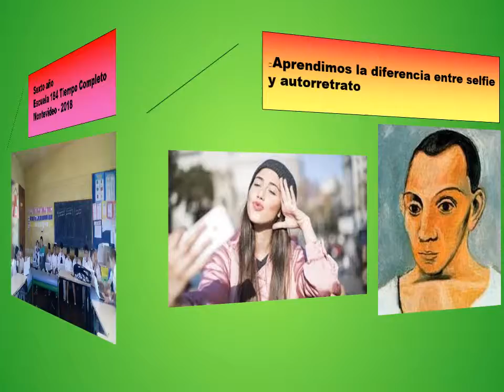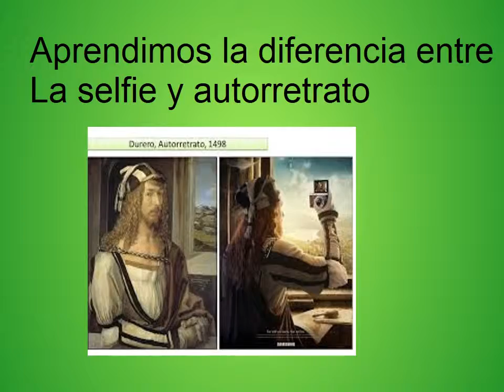Autorretratos y selfies_sexto año_184_2018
Propuesta educativa presentada en la Feria Ceibal de Montevideo Centro, sede Escuela n° 184.  Alumnos de sexto año en clase usando laptops
La finalidad de esta propuesta es distinguir la diferencia entre selfie y autorretrato. Para ello se pondrán a disposición diversas herramientas, distintos recursos que faciliten los andamiajes individuales y colectivos.
Escuela: n° 184 Tiempo Completo - Barrio Lavalleja - Montevideo - Clase: 6° año
Docentes: Mtra. Cristina Pampin y Mtra. Dinamizadora Carolina Nicolow
Realizado por Ma Jimena de Freitas (docente contenidista)